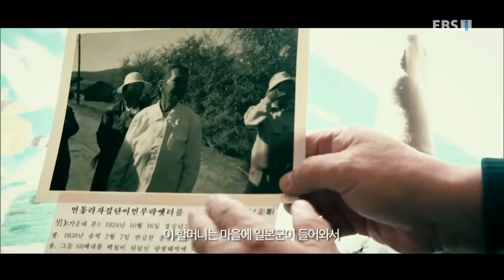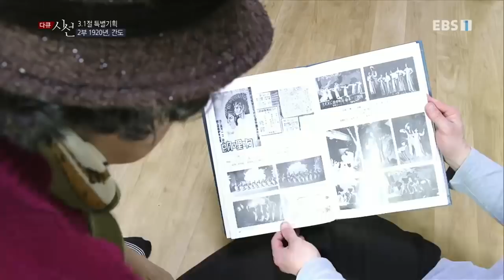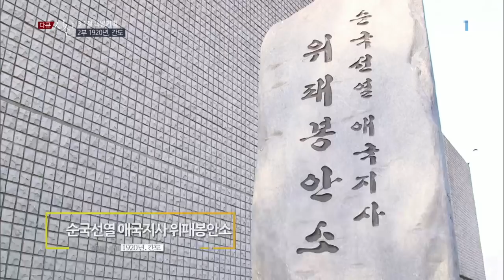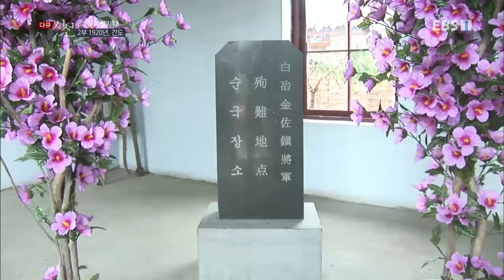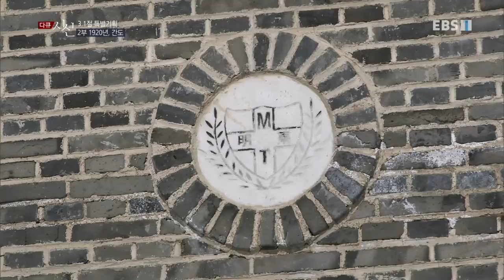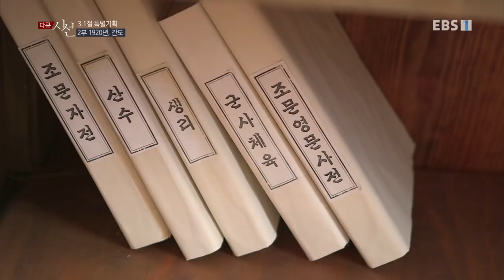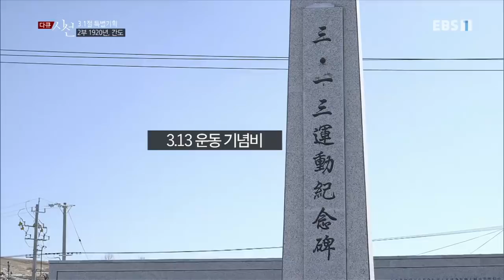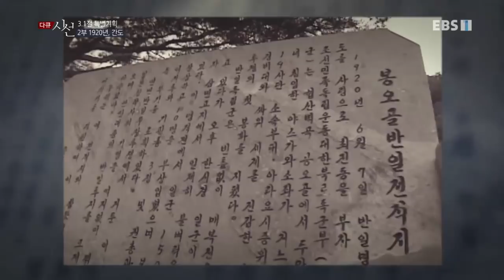다큐 시선 - 1920년, 간도_#001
1920년, 간도,

1920년 10월부터 1921년 5월까지, 일본군은 항일운동 탄압의 일환으로 간도 지역 한인 수 천 명을 학살했다. 이른바 '간도참변'이다. 당시 희생자 후손들 중 상당수는 독립유공자의 후예라는 점을 인정받지 못했다. '1920년, 간도'가 우리에게 남긴 숙제를 돌아본다.